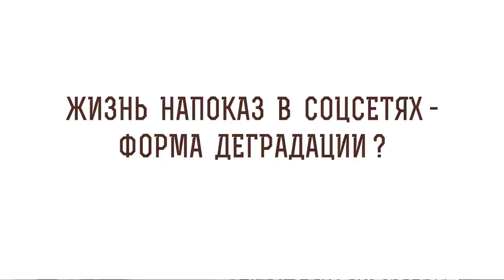Жизнь напоказ в соцсетях - форма деградации ? Игумен Лука (Степанов)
🔸 Скромность души.
🔸 Соблюдение заповедей.
🔸 Зависимость подростков.
🔸 Духовная неразборчивость.
🔸 Лукавые сети.
🔸 Борьба со страстями.
🔸 Дисциплина.